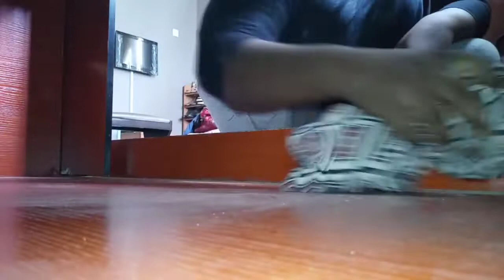Let's Arrange.....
Hey lovelies,I arrange my clothes and sorted out the ones to keep and discard. Also am giving away my wedding flowers to any 2020 bride but you must be a subscriber 😁